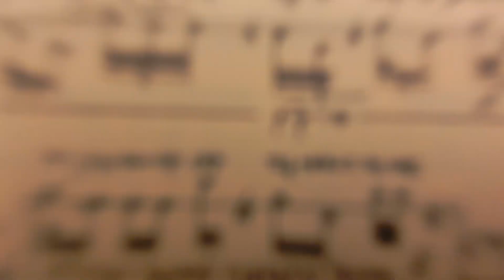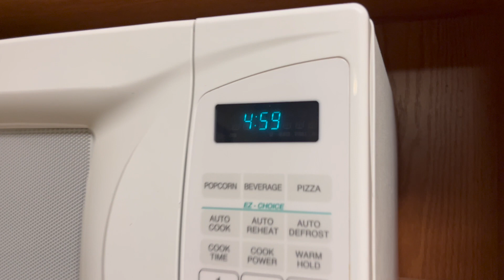ISN'T THAT EXCITING? Capstone Overture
Made for my Composition Capstone Concert to serve as an Overture and introduction to the concert.

Composed by, filmed, and edited by Rae Elizabeth
Additional Camera Shots by Em Kirsch